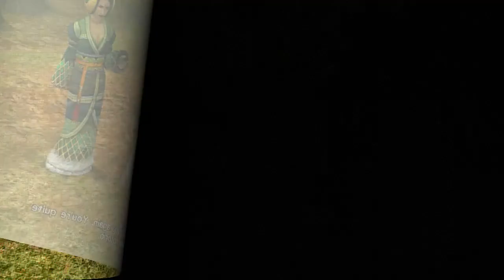Final Fantasy 10 p21